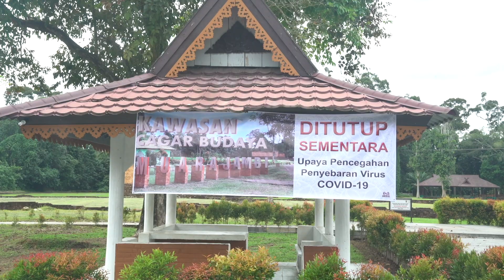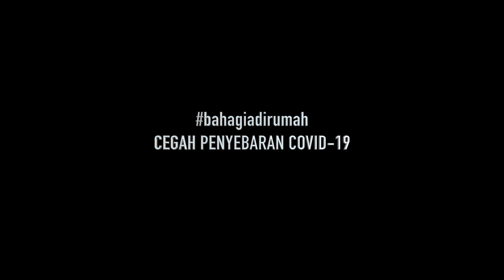Jangan Mudik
sahabatbudaya, semakin merebaknya penyebaran COVID-19 menutut kita untuk semakin disiplin mematuhi protekoler pencegahan. Salah satu yang sedang gencar diinformasikan kepada kita semua adalah himbauan janganmudik pada lebaran tahun ini. Selain anjuran ini, kita juga diminta untuk tidak berkunjung ke tempat-tempat yang menjadi lokasi berkumpulnya orang banyak. Salah satunya adalah situs cagar budaya, yang banyak menjadi tujuan untuk masyarakat berwisata. Pada musim lebaran, situs-situs cagar budaya salah satu jadi lokasi yang disenangi masyarakat untuk berkumpul dan rekreasi oleh masyarkat bersama keluarganya. Di Jambi, Kawasan Cagar Budaya Muarajambi merupakan salah satu situs yang paling ramai dikunjungi pada masa lebaran.
Pada tahun ini, dan musim lebaran ini, lokasi ini ditutup sementara untuk pencegahan virus korona. Dianjurkan kepada masyarakat, untuk tidak berkunjung ke KCB Muarajambi saat musim lebaran nanti. Demi keselamatan dan kesehatan kita bersama. Tetap dirumahaja dan selalu